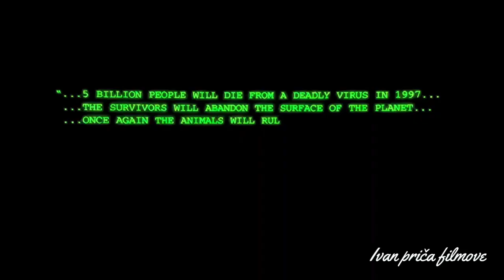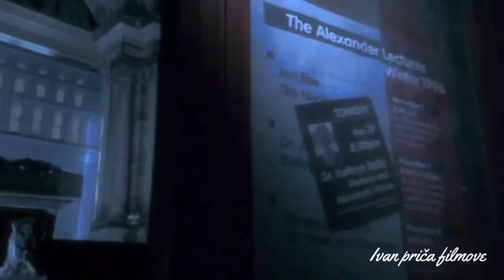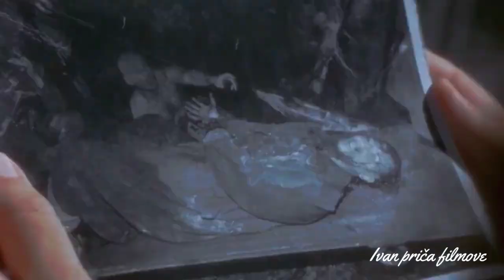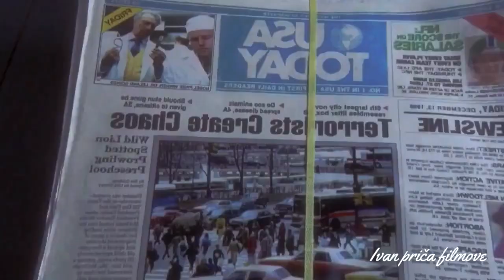LUĐACI šire Virus da Izbrišu LJUDE // 12 Majmuna // RECAP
U budućem svijetu opustošenom bolešću, osuđenik je poslan u prošlost kako bi prikupio informacije o virusu koji je stvorio čovjek i koji je izbrisao većinu ljudske populacije na planetu. James Cole, zatvorenik države, 2035. godine, može zaraditi oprost ako pristane otputovati u prošlost i spriječi razornu kugu.